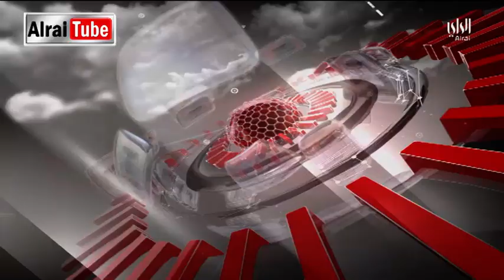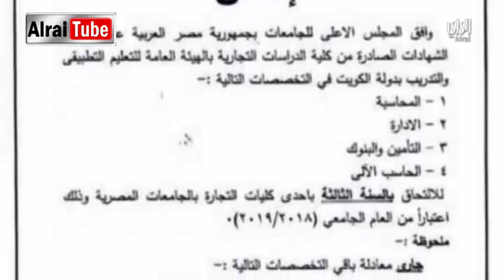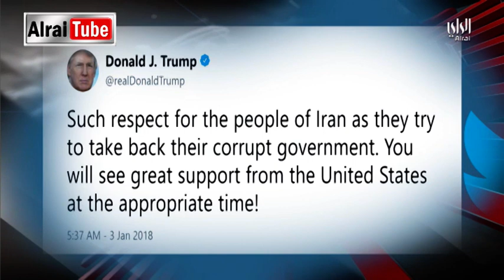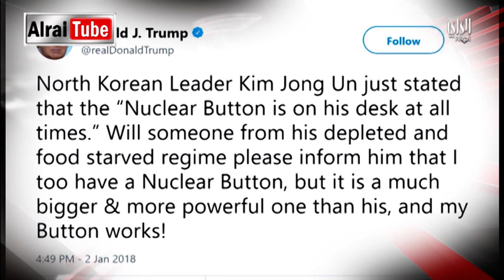نشرة اخبار الراي | 2018-01-03 | تقديم سميرة عبدالله